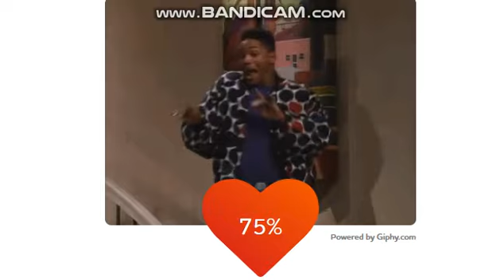When the music you're listening to goes perfectly with a gif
Audio: megalovania but it's in a swing rhythm

Oh and just a thing, before I was about to upload this my little sister fell down our bunkbed stairs, either pray for her or say 'F' in the comments. Poor little sis ;(